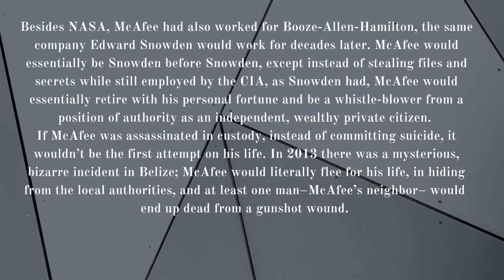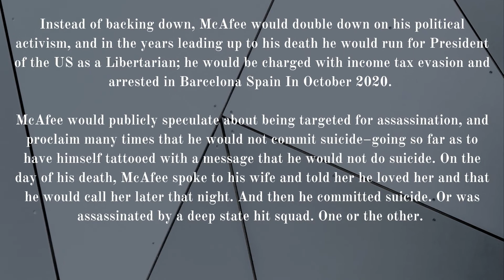John McAfee Found Dead in Spanish Prison Cell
News report with brief synopsis of John McAfee and his life as a whistle-blower.